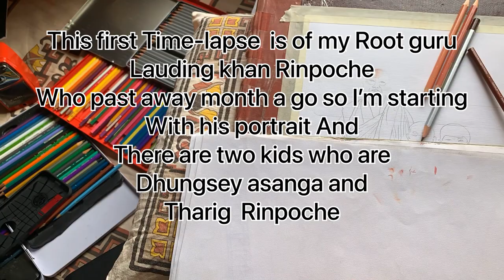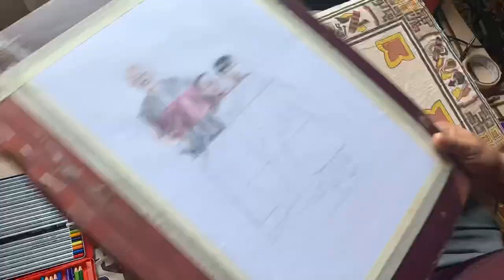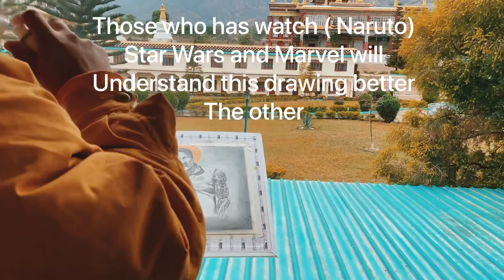Time lapse video of my drawings / 24 January 2023